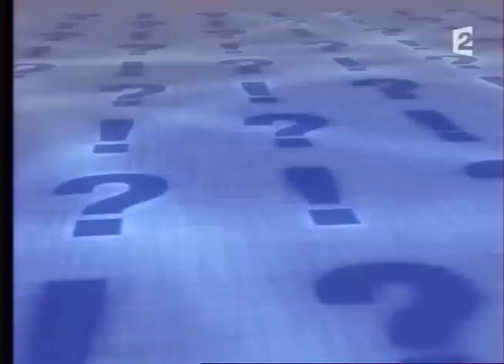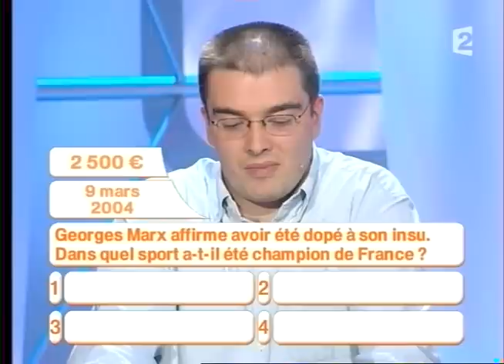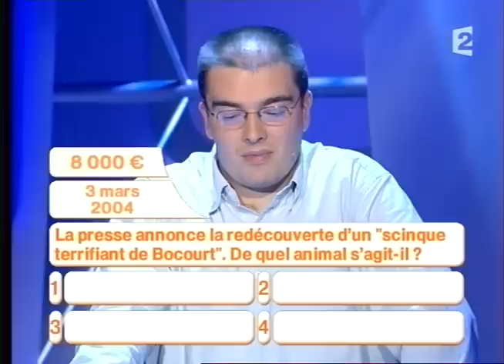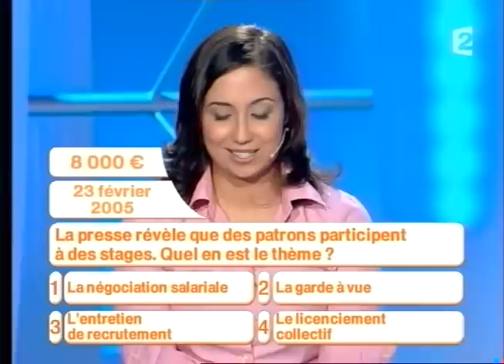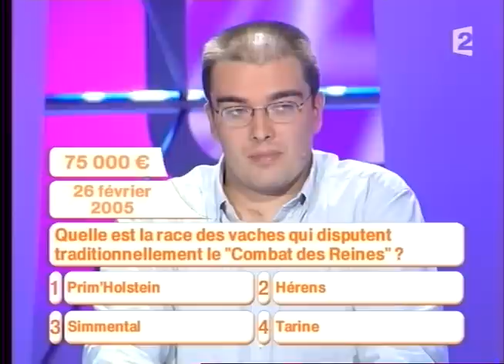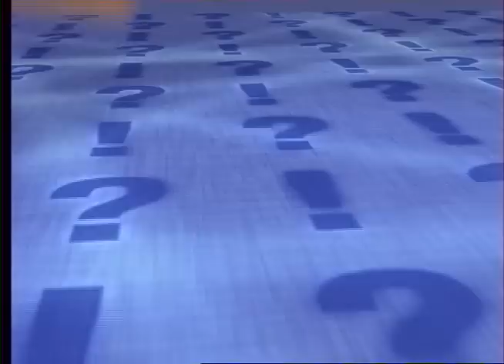Tout Vu, Tout Lu 1 David Mars 2005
Mon tout premier jeu télé. Avec Stéphane Thébaut sur France 2.